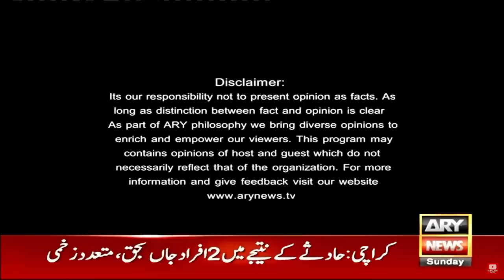Chairman PTI Imran Khan’s Exclusive Interview on ARY News with Maria Memon